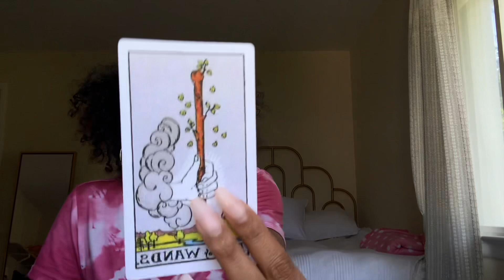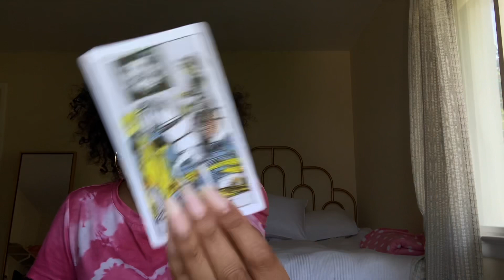🤍PISCES JUNE 2021,THEY ARE SO DEEPLY IN LOVE WITH YOU😍♥️♥️♥️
Prices:
1 question/12 min = $25 (in depth with more tarot)
2 questions/16 min = $35 (in depth with more more tarot)

                     Namaste 🙏🏽✨🔮🥰